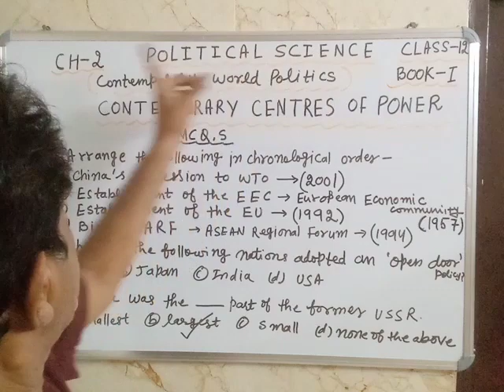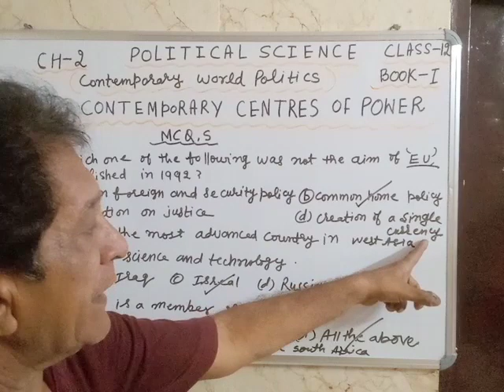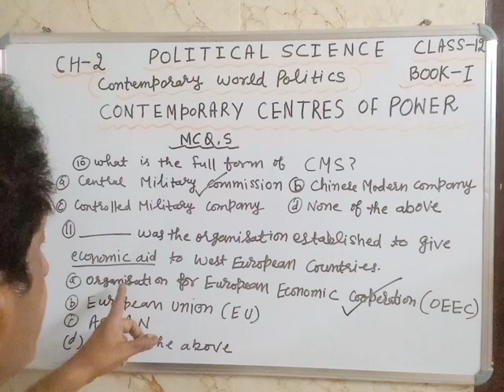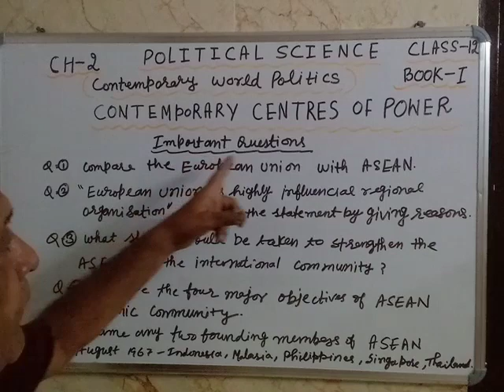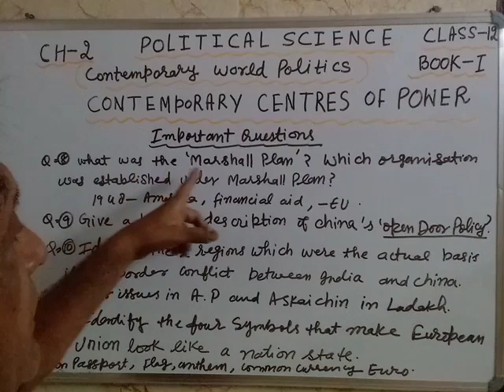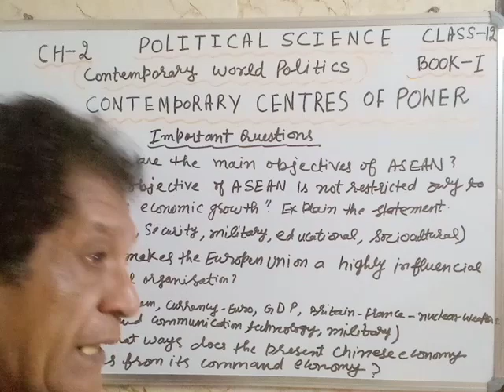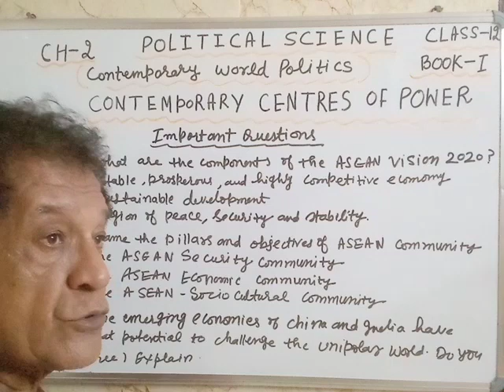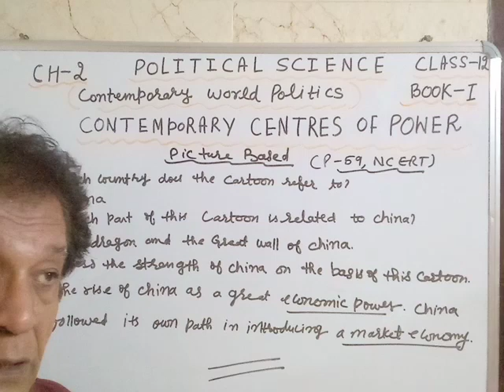political science Chapter 2 | contemporary centres of power | class 12th book 1 |important questions